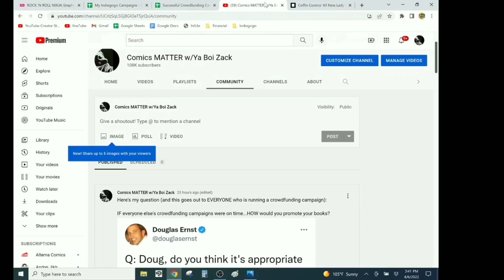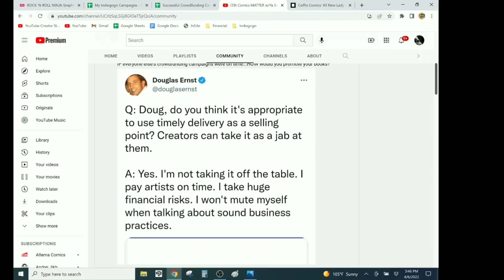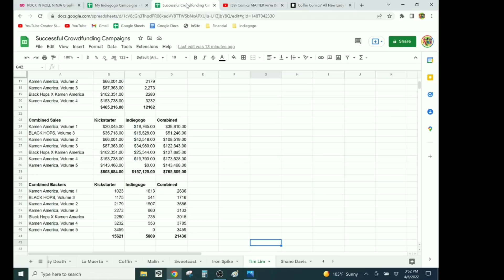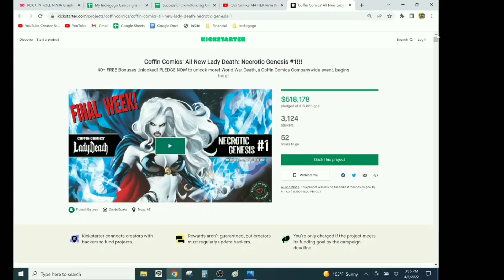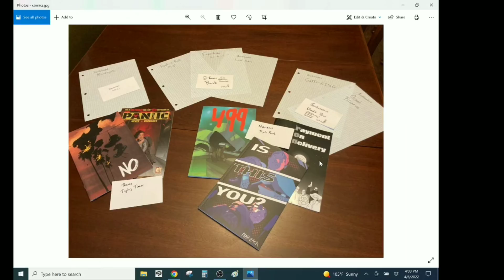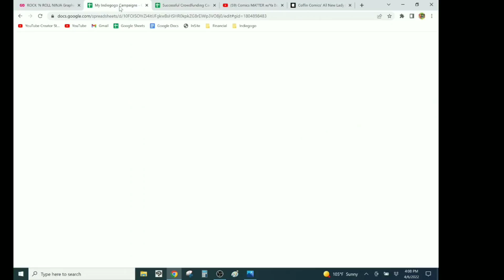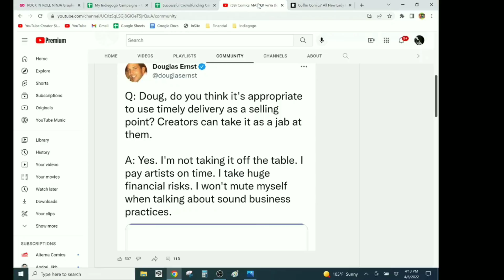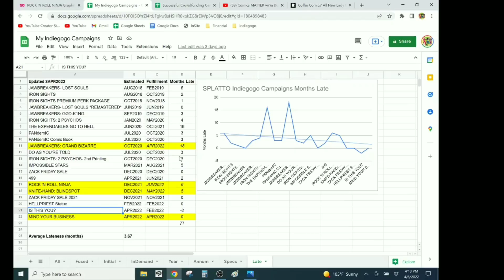LATE ISN'T GREAT- Reducing Crowdfunding To Ordering From Amazon RUINS Everything Great About It